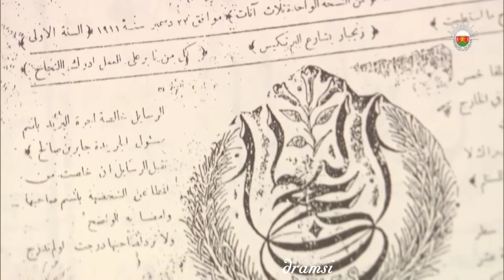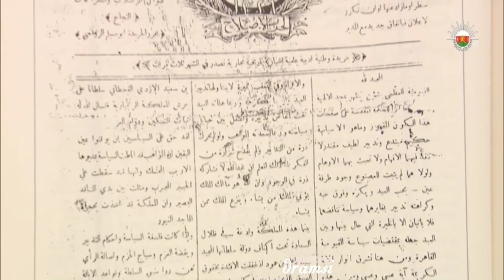صحيفة النجاح أول صحيفه تصدر من زنجبار أبان حكم عمان